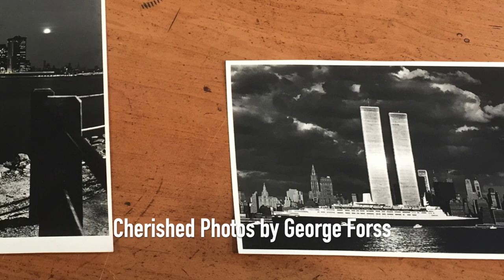George Forss Photographs of the Twin Towers Framing Project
We enjoyed the opportunity to provide custom framing for two striking photographs by NYC photographer George Forss, including "The Way We Were" of the World Trade Center Twin Towers, with the Queen Elizabeth II sailing by.

They feature museum-quality glass over a double-mat, and a slightly beveled black frame.

When it's time to frame, it's time for the best.

is where you can learn all about our gallery, custom framing and restoration services.

Page + Waterman, Gallery and Framing
592A Washington Street
Wellesley, MA 02482